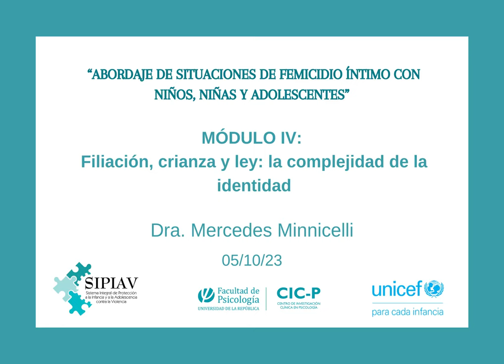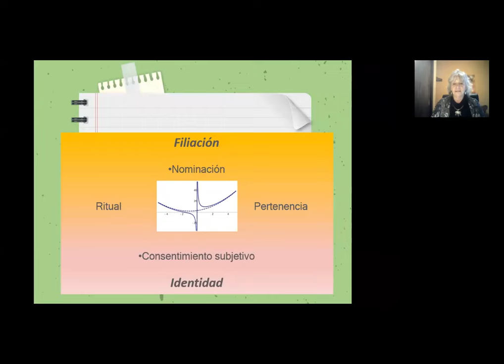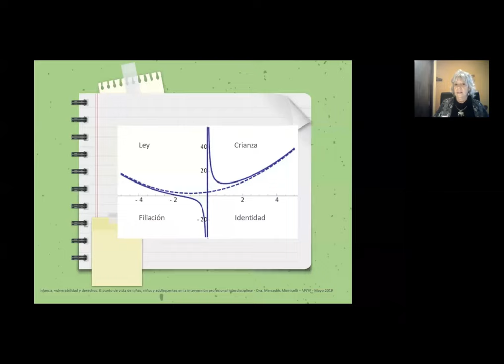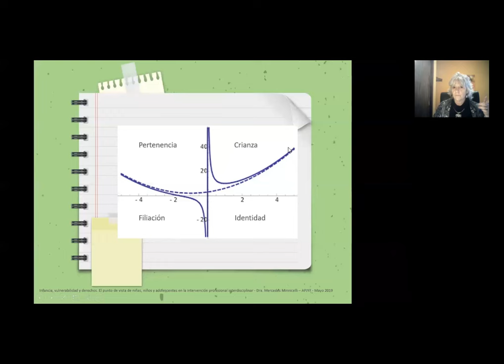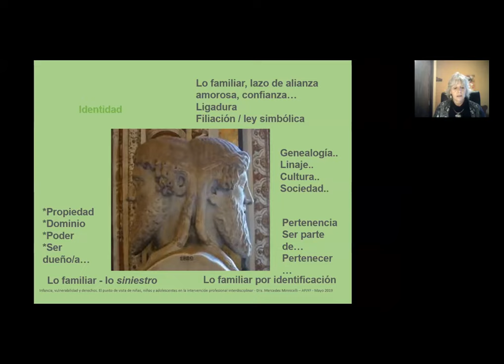Curso virtual "Abordaje de situaciones de femicidio intimo con niños, niñas, y adolescentes"05.10.23